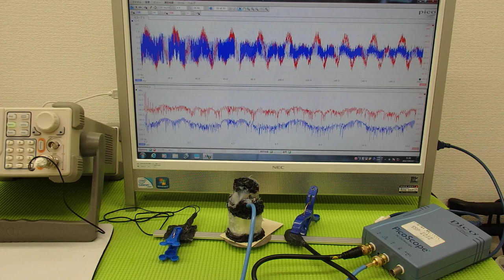表面弾性波を利用した、超音波制御技術